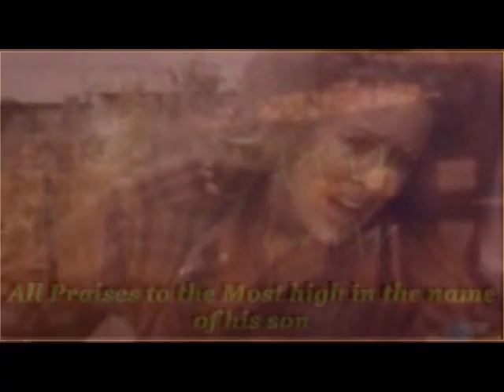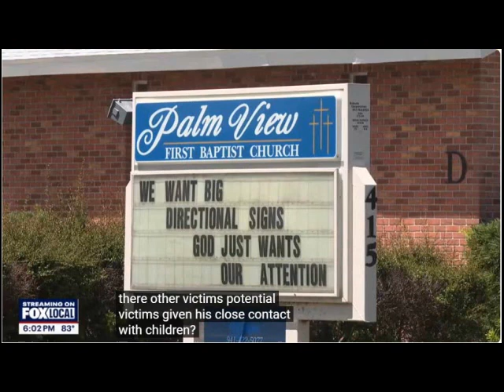WHY MODERN CHRISTIANITY IS NOT GOOD FOR US